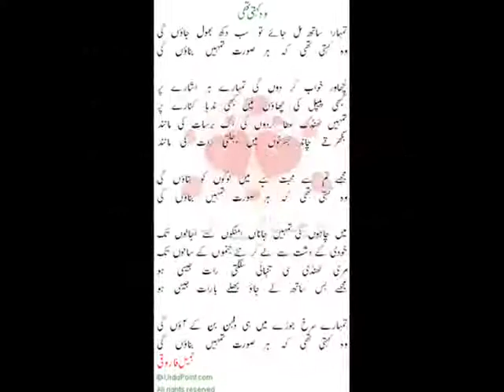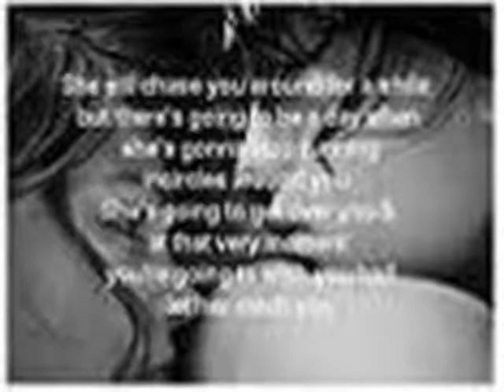3,MUJY PHER LOUT JANA HY,GAZAL.FLV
by Amir Saeed